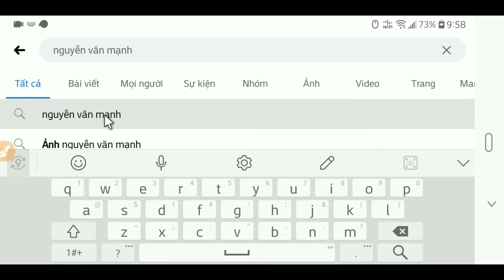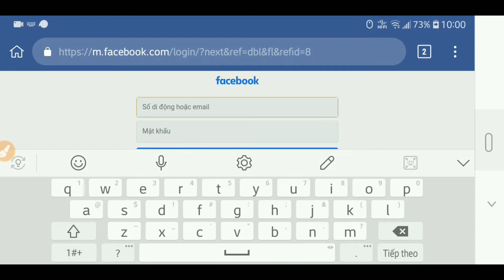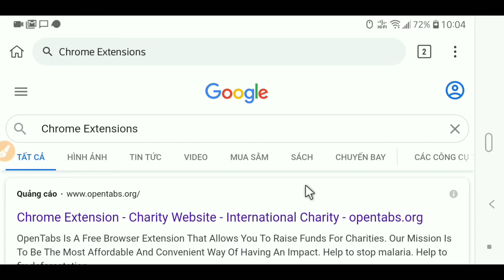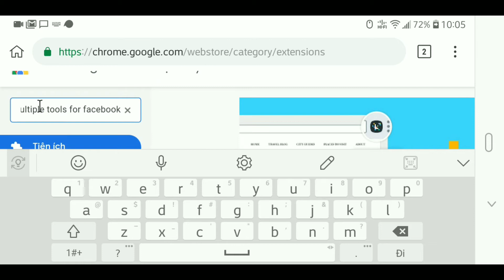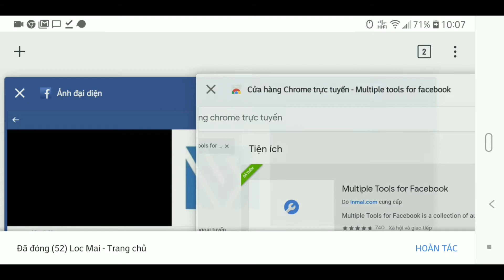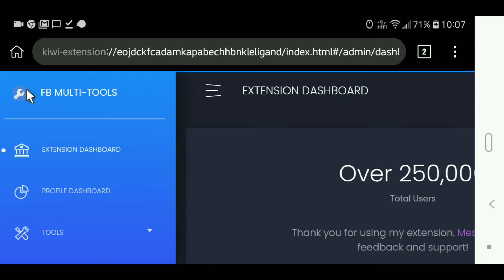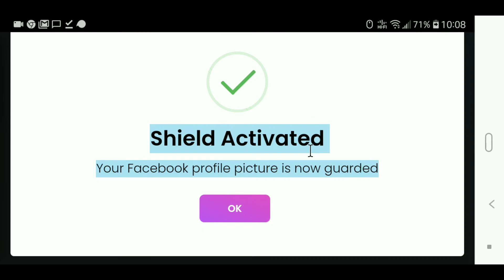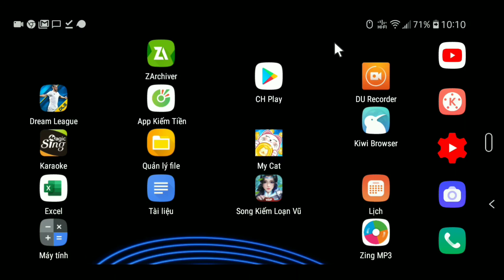Cách bật khiên bảo vệ Avatar Facebook chỉ dân công nghệ mới biết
tienmanhtv reviewgame trải_nghiệm_game_mobile chiasecodegame Cách bật khiên bảo vệ Avatar Facebook chỉ dân công nghệ mới biết